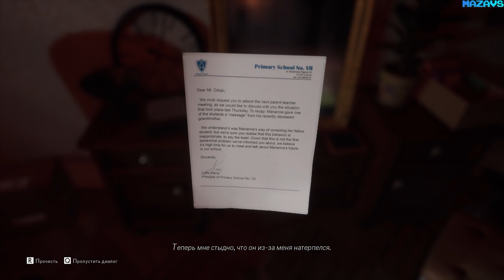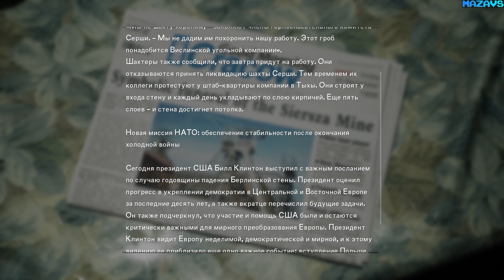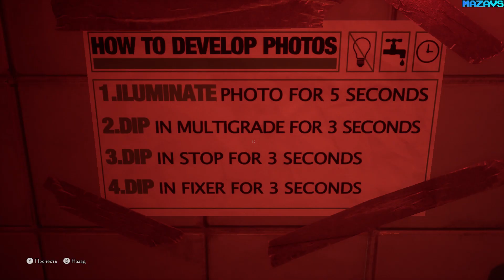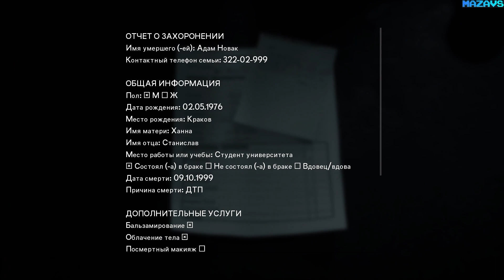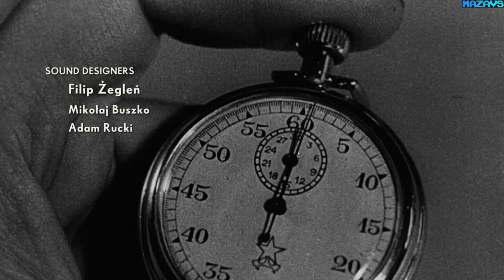The Medium | Core i5-4690K | GeForce RTX 2070 | GamePlay PC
16 Gb TEAM DDR3-2400 2x8GB
ASUS DUAL-RTX2070-8G
27"AOC e2795Vh